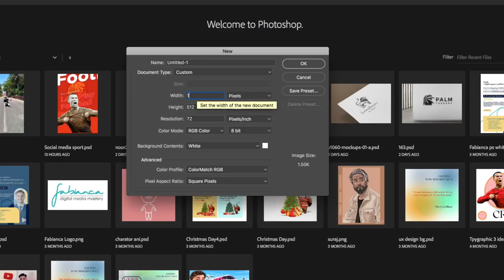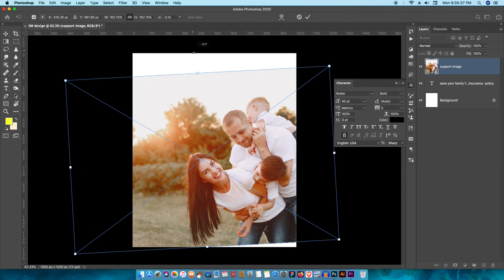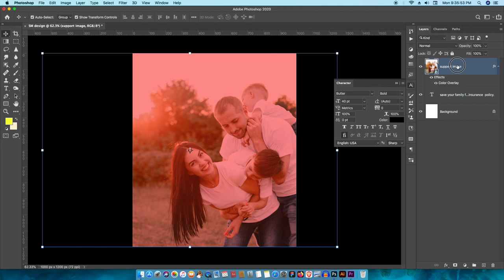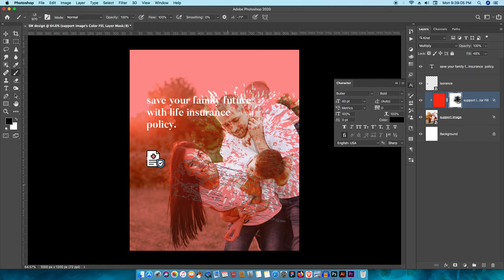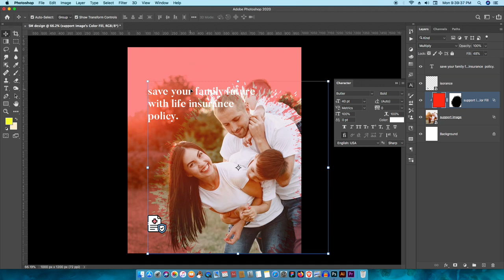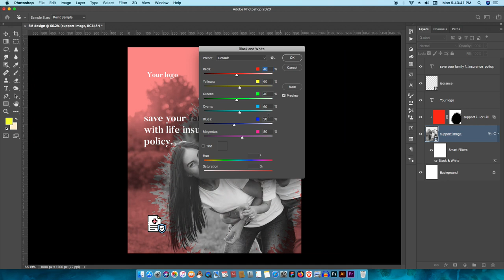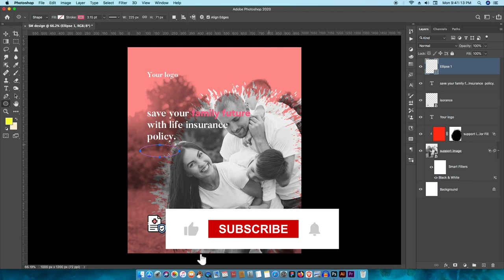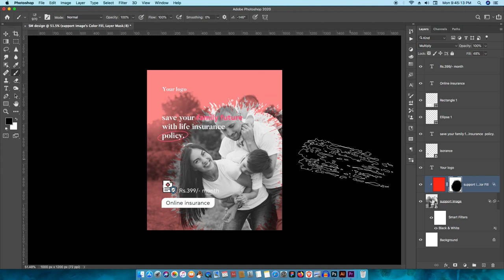Social media design design tutorial smm creative Photoshop LI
in this video, you will learn how to create life insurance by adding some connective images and, icons, creative shapes, and color tones. also, we could add creative typography to this design, I use some native ideas which target mid age people.

Cover Topics-
How to make social media design
create design
How to create life insurance design
Life insurance sm design